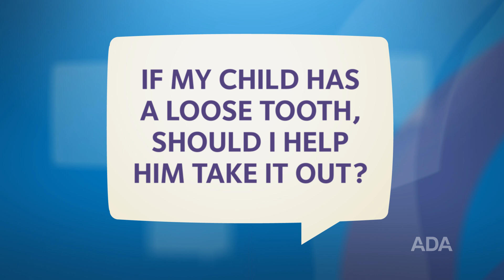Should I Pull Out My Child’s Loose Tooth?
Forget tying your child’s loose tooth to a piece of string and attaching it to a doorknob (Or a foam dart gun. Or even a drone.). There is an easier and safer way to help your child wiggle that loose tooth free. Find out how in this “Ask an ADA Dentist” video question.